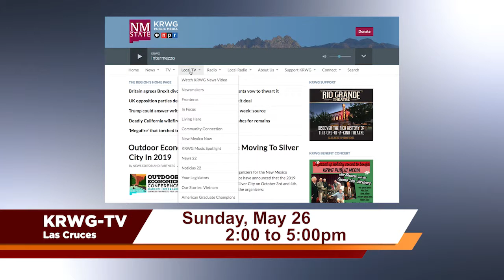Norma's Picks May 2019-2 Our Stories Vietnam